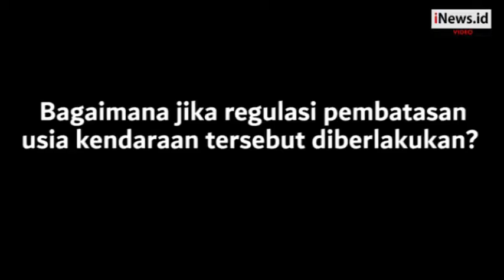Tanggapan Mitsubishi terkait Wacana Pembatasan Usia Kendaraan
Pemerintah melalui Kementerian Perhubungan (Kemenhub) kembali mengungkapkan rencana pembuatan peraturan pembatasan usia kendaraan di jalan raya.